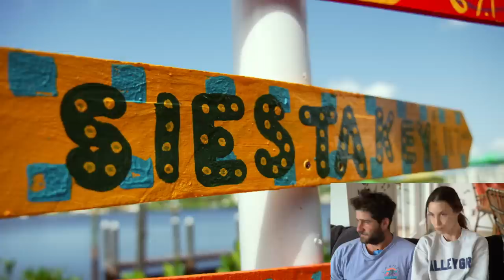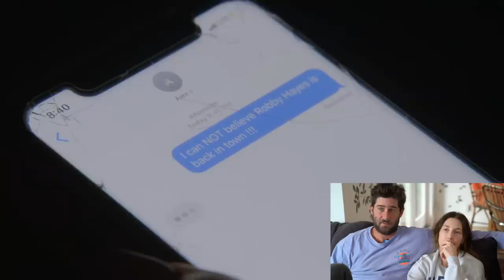Reacting to ‘Siesta Key’ | S3E1 | Whitney Port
NEW SEASON AND IT IS POPPINGGGG OFFFFF! Not to say I told you so, buttttt we told you it was awesome.